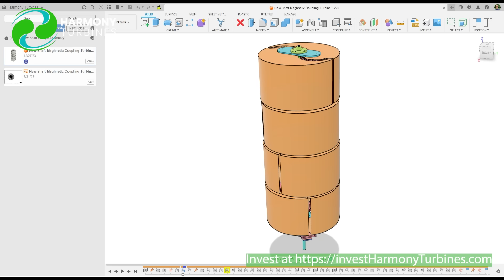2024 Equity Crowdfunding Campaign is Now Open!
Harmony Turbines is now accepting investments with our newly opened equity crowdfunding campaign.

Music Licenses
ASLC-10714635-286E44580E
ASLC-11988FDA-0A73B49C73